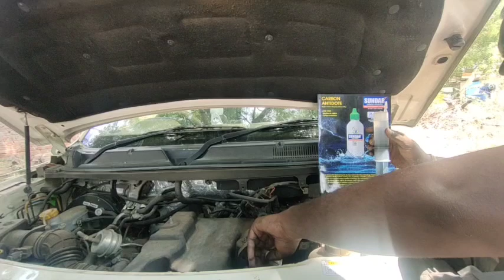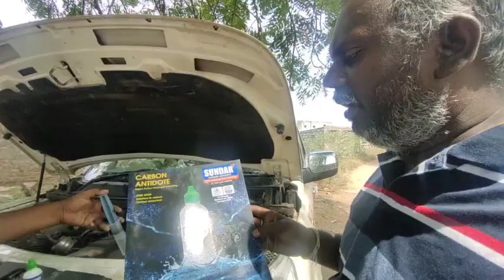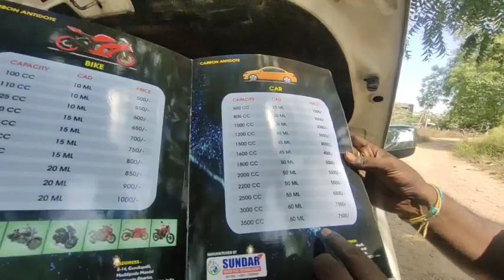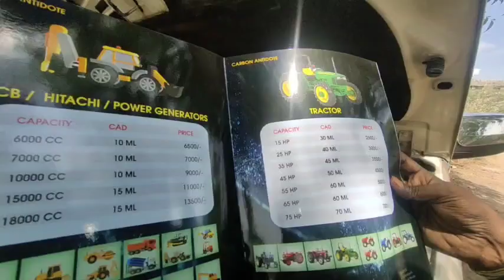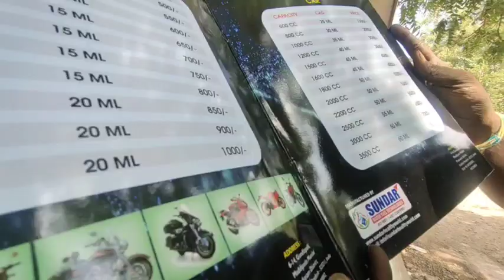MahindraTUV300 which ran nearly 1 lakh/Watch performance/Sundar carbon antidote injection/9553250023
Demo from Gundlapalli, Maddipadu (M),ongole.
Mahindra tuv300 which ran 1 lakh kilometres  watch vehicle performance before and after SUNDAR CARBON ANTIDOTE INJECTION . Watch and share to number of persons & groups.

Be alert everyone!!!
Please find out difference between fake and original products of SUNDAR CARBON ANTIDOTE INJECTION.

After receiving product our team will explain how to do the injection on your own.

Greatest innovative technology in the world and till today no one has ever tried to remove the carbon the engine.
Watch the video and share to everyone.

SUNDAR CARBON ANTIDOTE
Solution for Pollution

One Stop Solution for All Carbon Emissions.
Average Car benefits ten times of your investment per car for a year.It cools the
Engine and Engine noise reduces.

1)Your Vehicle Mileage Increases 20% to 40%(based on roads and driving).
2)Vehicle Pickup & torque will Increases up to 40%.
3)Engine Oil life increases 3 times(exp: for car oil servicing we are doing in 10000kms after doing this injection it will increase upto 30000kms).
4)Pollution reduces Upto 80% & Produce oxygen Upto 40%.
5)Engine Life Increased by 3 to 5 times.

SAVE NATURE PRESERVE HEALTH.